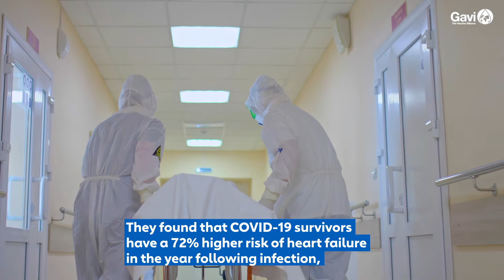Could a mild case of COVID-19 have a long-term impact on your health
Countries should be prepared for a surge in heart problems, suggests the most comprehensive study on COVID-19 and cardiovascular risk to date.